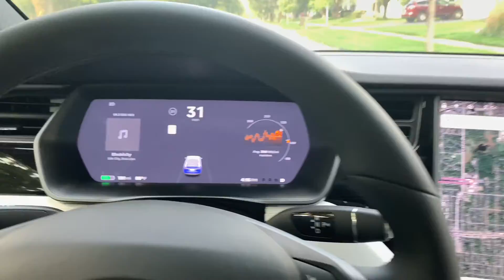TESLA MODEL X |2019|AMERICAN LEAVES